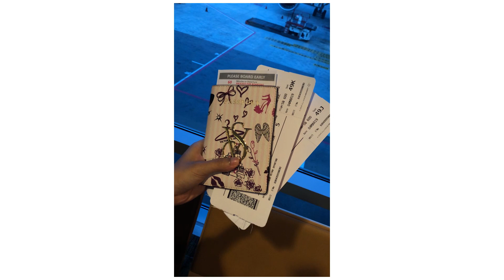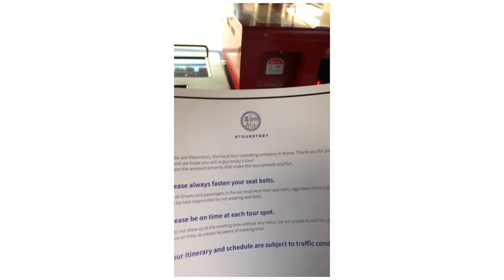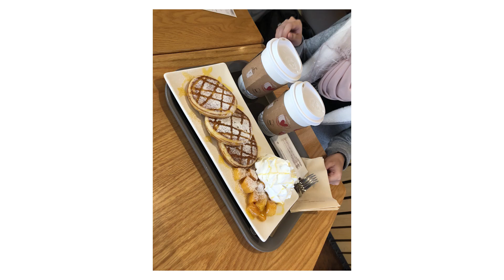My honeymoon and how much it cost